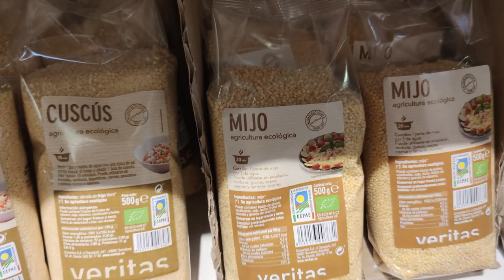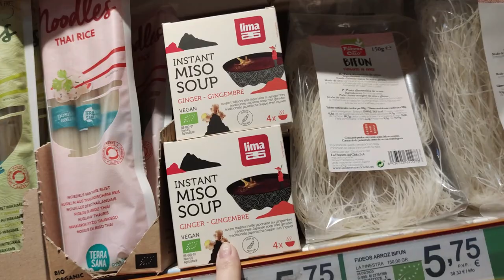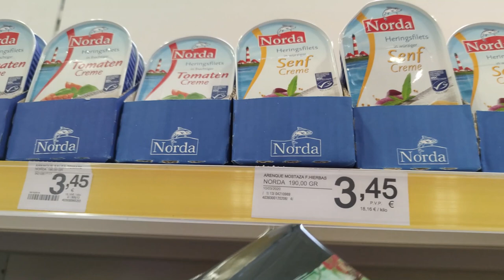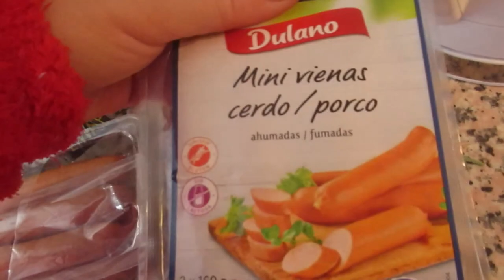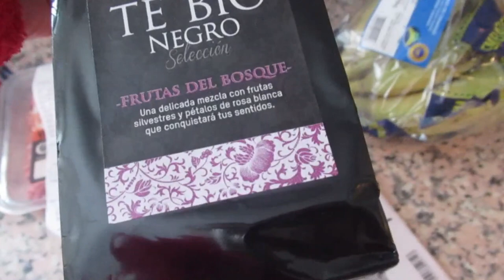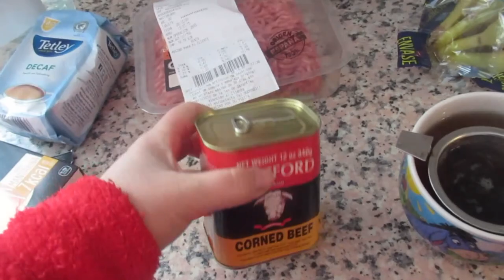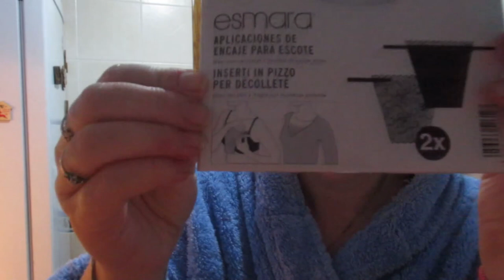VLOG Испанские соседи устроили разборки😱 Будет драка? 😧Шопинг не удался😔 Реальная жизнь в ИСПАНИИ